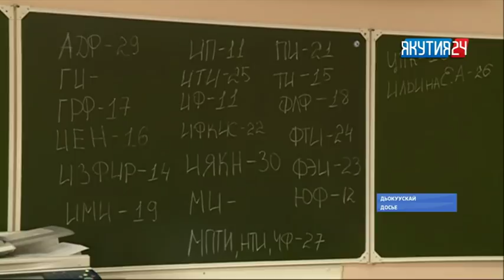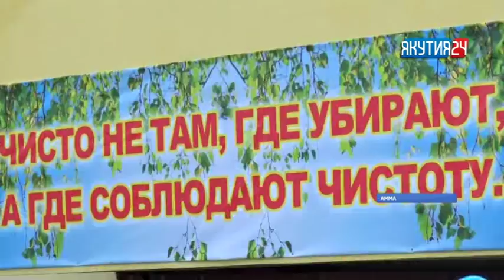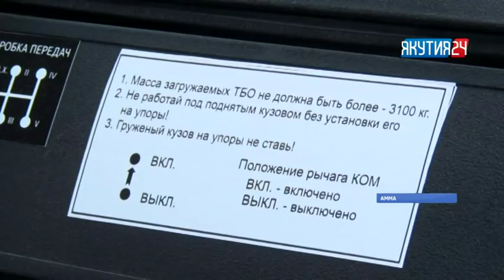«Саха сирэ» информационнай биэрии. Бэс ыйын 28 күнэ, 13:30 ч.